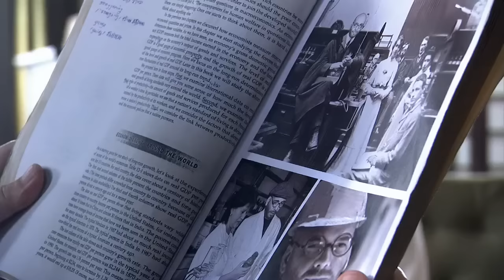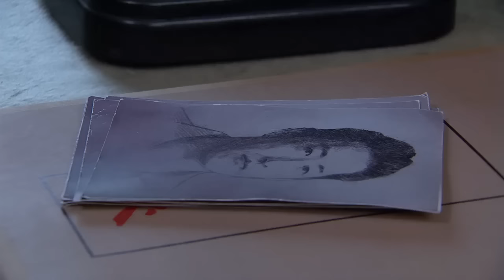【精彩谍战剧】红雀13丨主演：王丽坤，张嘉益，于震